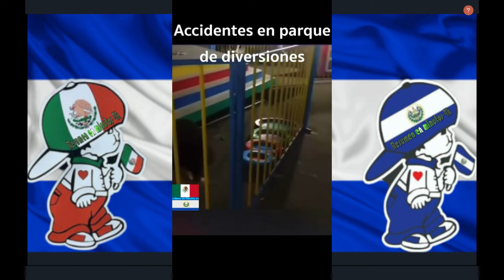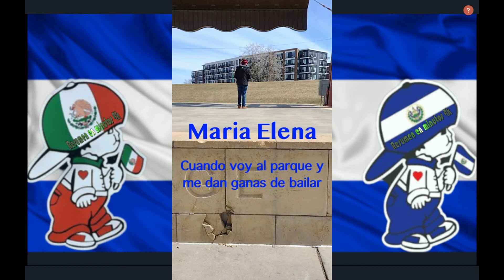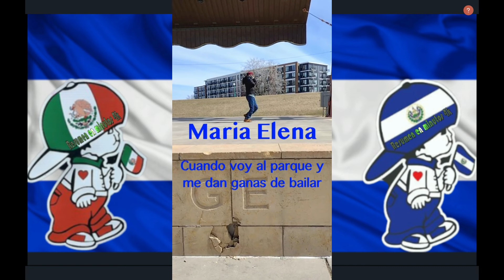🇲🇽HUMOR MEXICANO🇲🇽#7🤣PARA MORIR DE RISA🤣MEMES SV🤣VIRAL TIKTOK🤣HUMOR VIRAL SV🤣HUMOR SALVADOREÑO